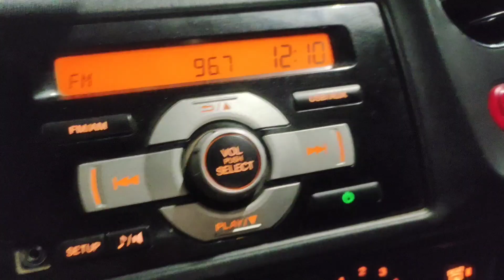Wardrobe Cleaning🥻| Mitthu dar gyi🤔| Attended tilak function✨ | Vlog🎥 | Mera 3 sal purana shein top😍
Guys , I know the thumbnail is not that good. Actually my thumbnail editor is crashing again n again, will edit once its normal, till then, enjoy the video😊😊😊😊